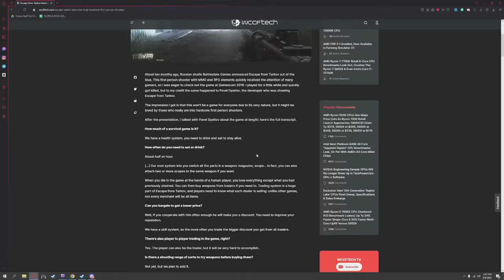Is Tarkov Worth Playing Anymore? - Escape From Tarkov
A couple days ago I uploaded a review of the game Mortal Online 2, which I enjoyed and still enjoy.  The response that came from a vocal portion of the playerbase current and/or former was that I didn't get or understand the problems with the game and/or its developers.  So then I thought to myself "I have 9,000 hours in Tarkov, am I qualified to make the determination as to whether or not this game is any good?"

That led to this video - when is a game good?  When does a game become "not good?" and who is qualified to make that determination?

bitcoin arena breakout тарков стрим тарков стрим онлайн deadlyslob